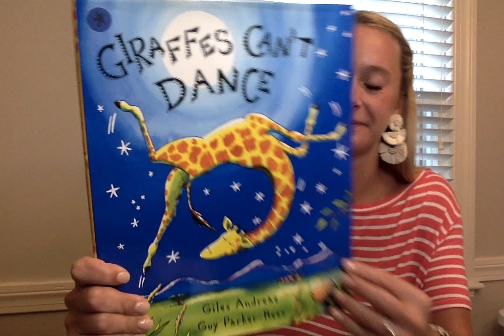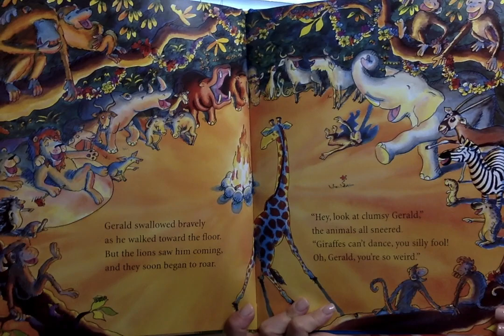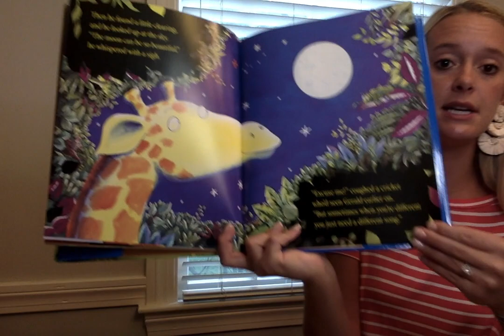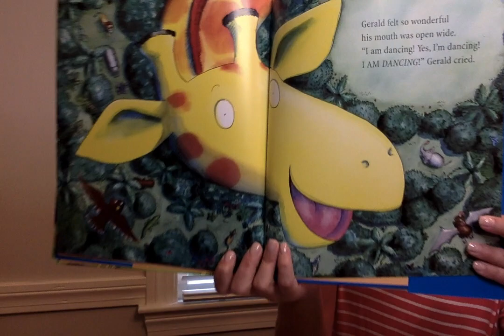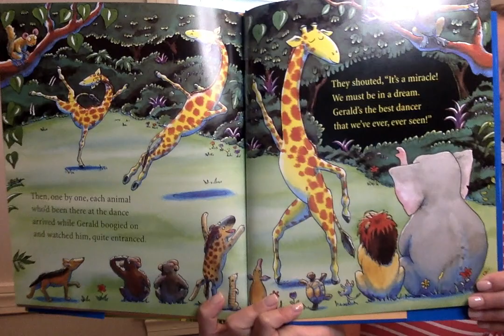Giraffes Can't Dance